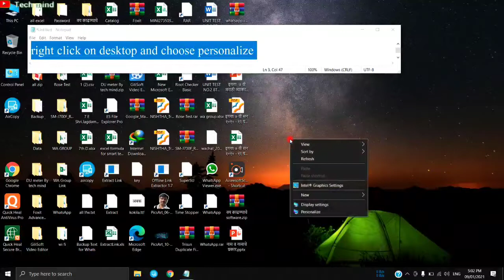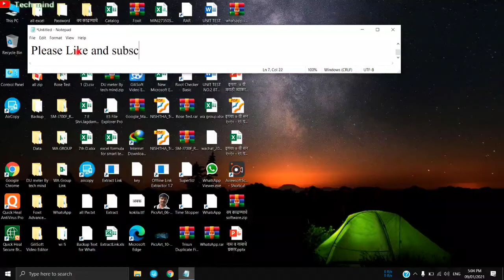how to remove meet now icon from taskbar in windows 10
Namaste
dosto is video ki mdd se aap meet icon remove kr skte ho